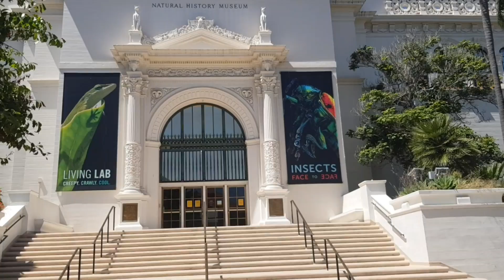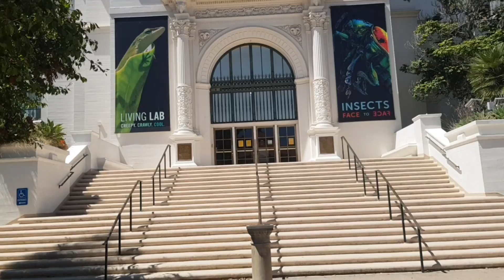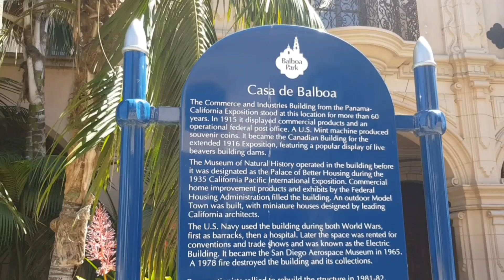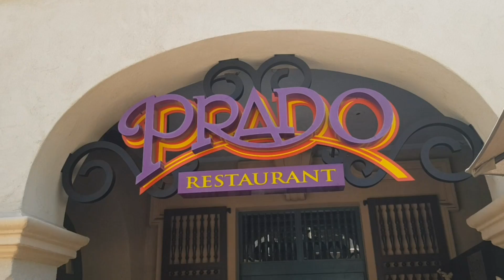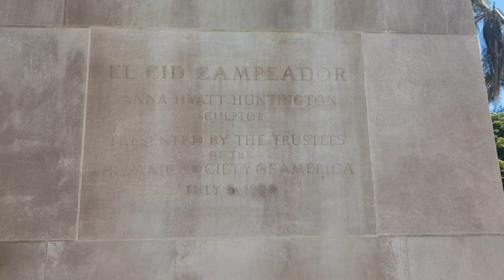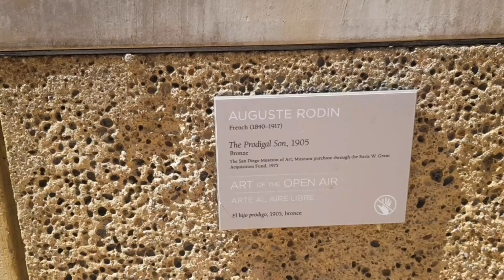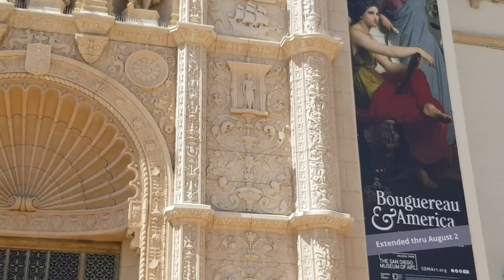CÔNG VIÊN BẢO TÀNG NGHỆ THUẬT CỔ KÍNH BALBOA | SAN DIEGO | CALIFORNIA | P.1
Công viên Balboa, San Diego- California là đô thị lịch sử rộng 1.200 mẫu Anh (4,9 km).
Công viên với các khu vực sinh thái tự nhiên, các khu thảm thực vật, các khu vườn và đường đi, công viên có các Nhà bảo tàng, một số nhà hát và Sở thú San Diego nổi tiếng thế giới. Ngoài ra còn có nhiều cơ sở giải trí và một số cửa hàng quà tặng và nhàhàng trong khuôn viên của công viên.